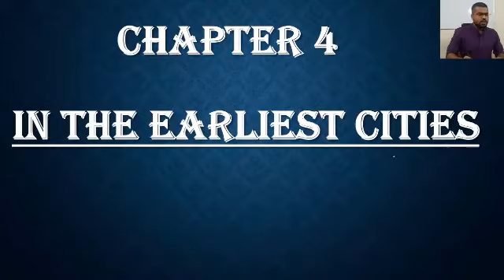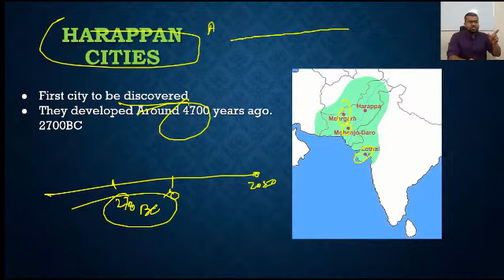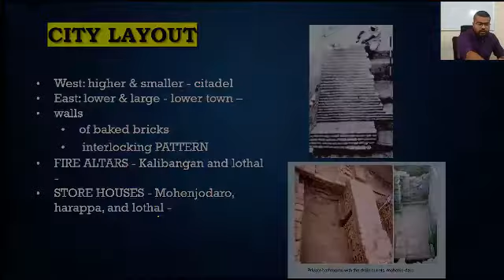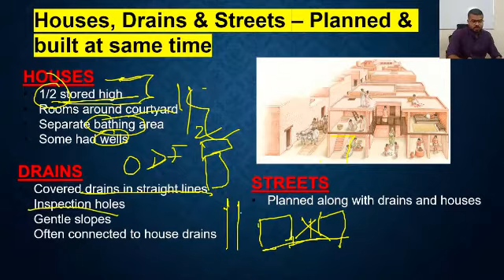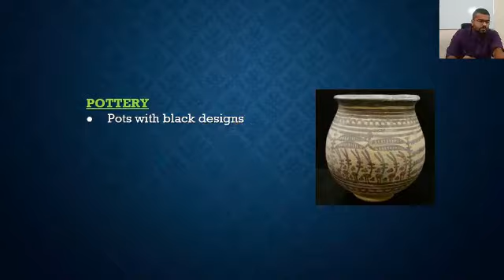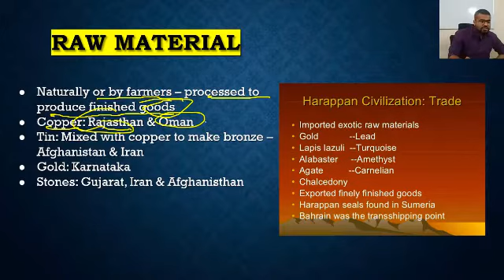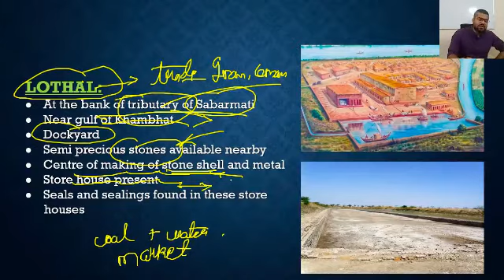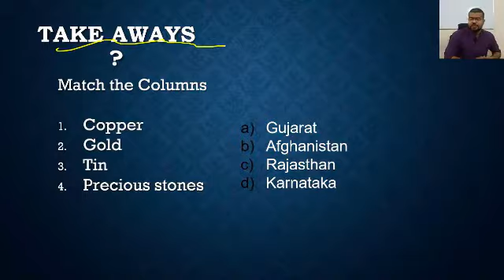6th NCERT HISTORY CHAPTER 4 || COMPLETE DISCUSSION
Videos by Suyash Kamal Soni

Join us on Telegram for PDFs and other Material
@SUYASH KAMAL SONI OFFICIAL